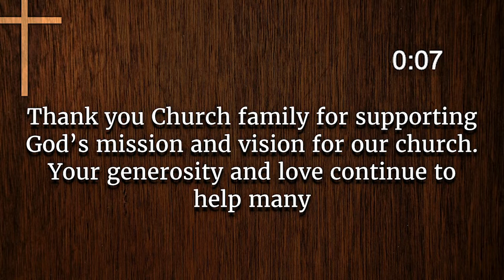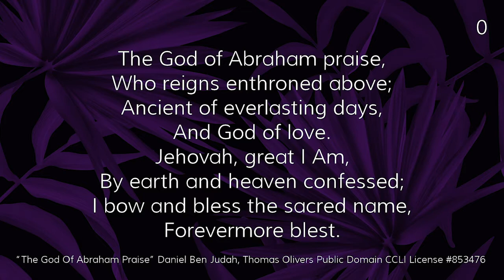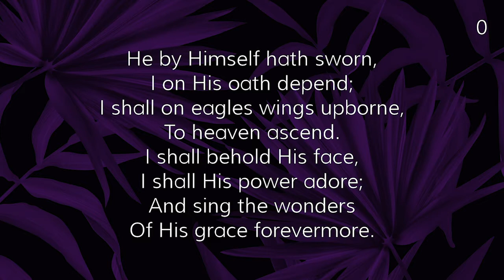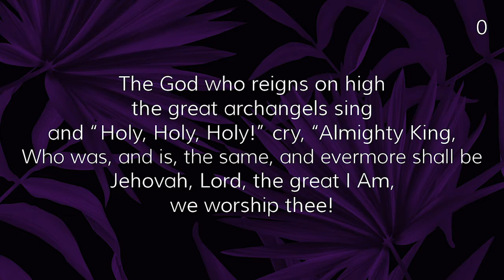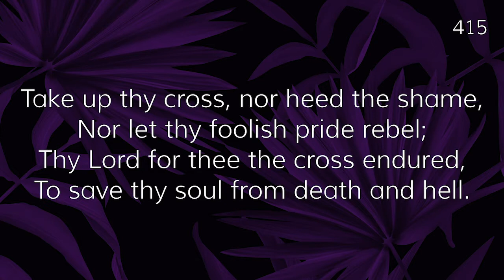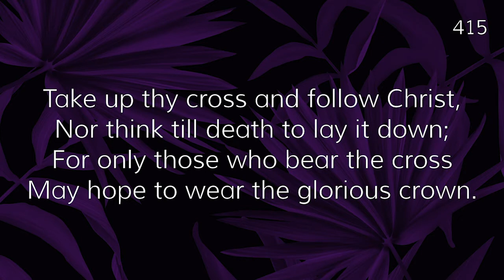Sunday February 28 Service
What does it mean to take up the cross?